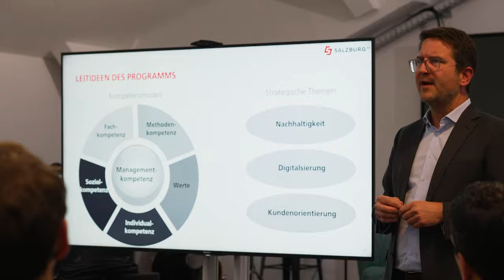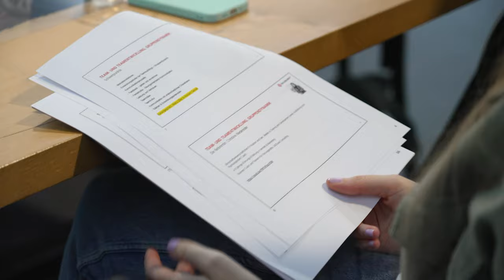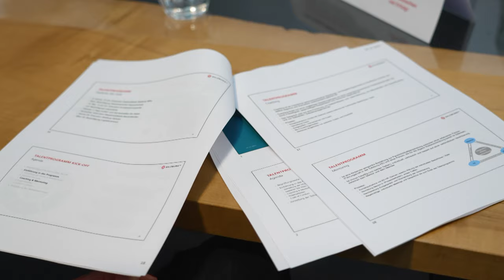Talentprogramm - Mentoring, Exkursionen und co.🦺✏️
Kürzlich fand die Kick-Off-Veranstaltung des Talentprogrammes des GreenTech Unternehmens Salzburg AG statt. 16 Mitarbeiterinnen und Mitarbeiter werden 1 1/2 Jahre im Talentprogramm unterstützt und gefördert. Kaminabende, Exkursionen, Mentoring, Seminare und vieles mehr erwartet die Talente in diesem Programm

00:00 Einleitung
00:20 Ziel
00:51 wissenschaftlicher Begleiter
01:26 Programm
02:25 Talente
02:51 Erwartungen
03:40 Abschluss